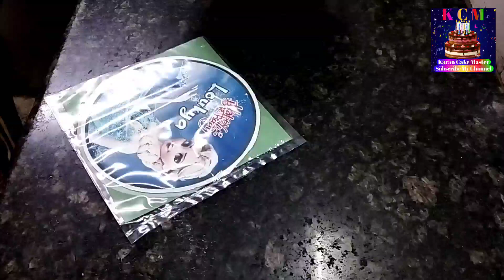Photo Cake Recipe |Photo Cake Design |Photo Cake Decorating With Girl Cake